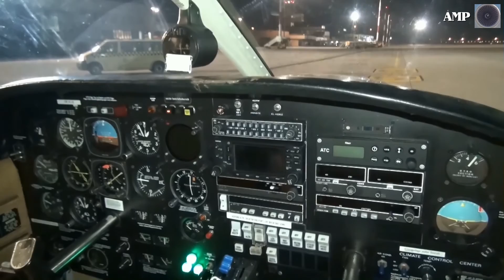Extreme Hard Landing _ Too Slow & Too Low / FULL HD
My new Aviation Video:

It was the scariest flight i had as a passenger in a small Airplane. We came in Too Slow & Too Low. 4 red lights. But at the End everything was fine. Watch the Video in FULL HD - Quality.

THANK YOU / regards Pat